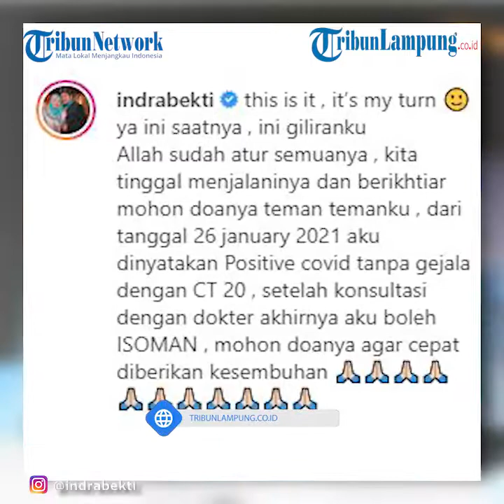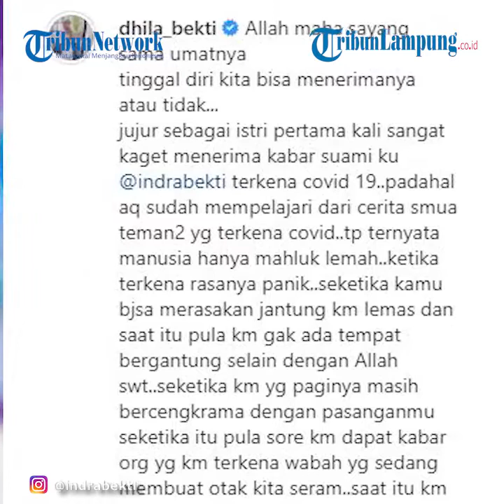Indra Bekti Dikabarkan Positif Covid-19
TRIBUNLAMPUNG.CO.ID - , Indra Bekti dikabarkan positif terpapar Covid-19.
Hal itu disampaikan langsung oleh Indra Bekti melalui unggahan di akun Instagramnya.
Indra Bekti mengungkapkan dirinya dinyatakan positif Covid-19 sejak 26 Januari 2021 lalu.
Suami Aldila Jelita itu dinyatakan positif Covid-19 tanpa gejala.
Saat ini Indra Bekti diketahui tengah menjalani isolasi mandiri.

Indra Bekti pun meminta doa dari semua orang agar dirinya segera sembuh.
Sementara itu, sang istri, Aldila Jelita tak mau kalah memberi semangat untuk Indra Bekti melalui Instagram Story.
Ia memanjatkan doa agar sang suami segera diberi kesembuhan.
"Walau hanya bisa mendengar suaramu tapi aku tenang dirimu dekat denganku ya Allah sehatkan suamiku.." tulis Aldila.
"Cepat sehat sayangku semoga Allah sembuhkan segera yaa roobb!! @indrabekti," imbuhnya.